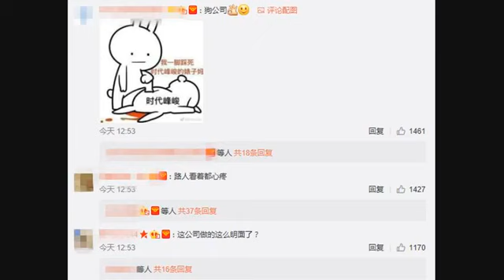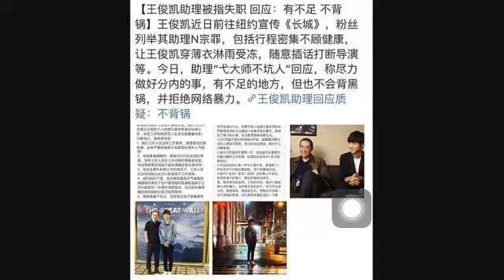王俊凯春晚联排后遭工作人员拒载，直接回头乘坐自家豪车超霸气